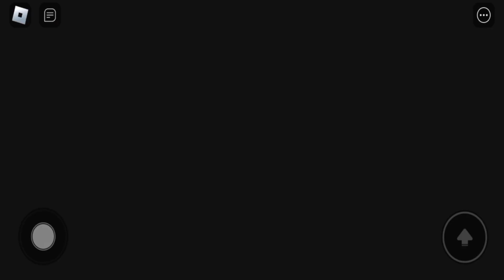EXE INSIDE OUT 2 FAMILY BARRY'S PRISON RUN! OBBY ROBLOX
EXE INSIDE OUT 2 FAMILY BARRY'S PRISON RUN!